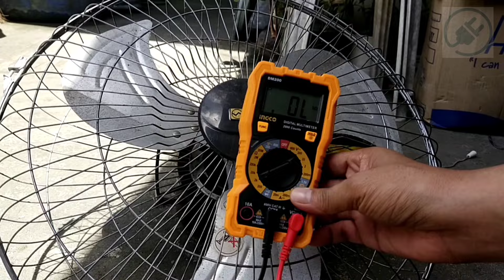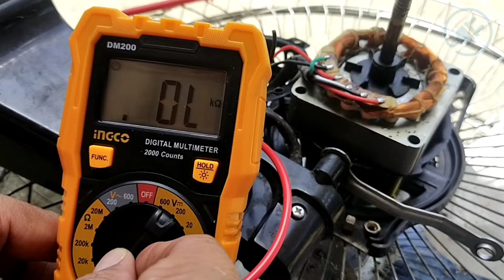HOW TO REPAIR AN ELECTRIC FAN THAT WON'T SPIN @tletechcher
Musician: Xuxiao